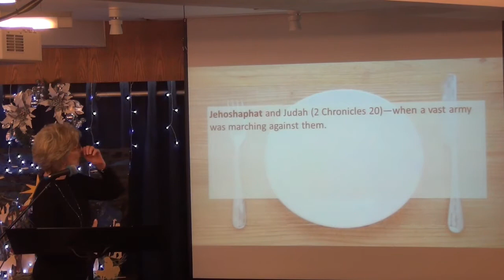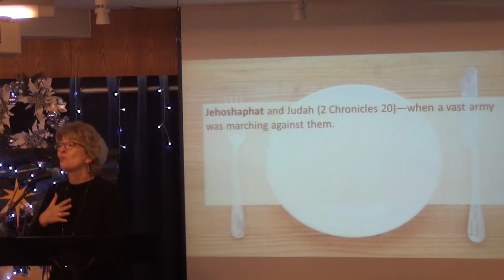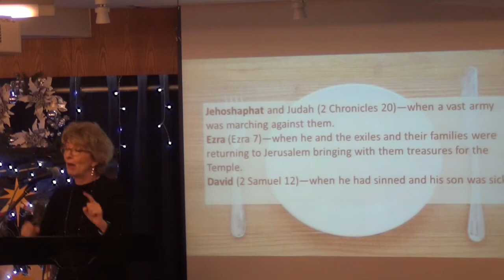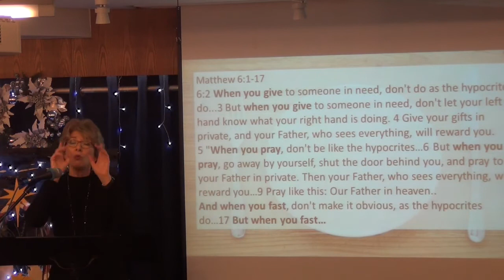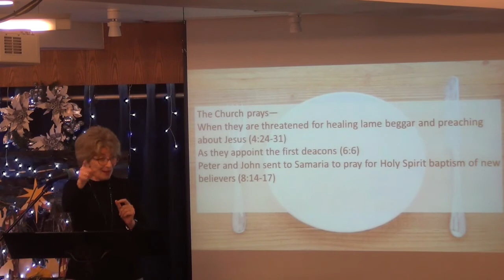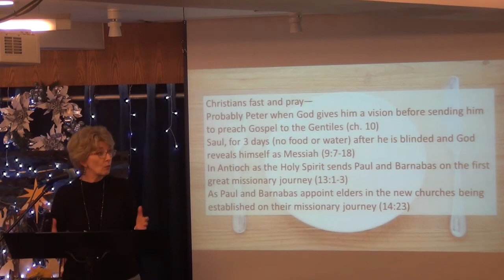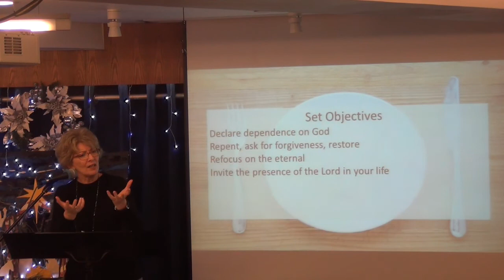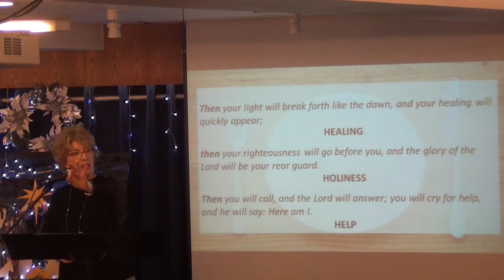Hunger for God - Prayer and Fasting 2017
Join us as we begin the New Year with Prayer and Fasting. Pastor Jennifer shows examples of Prayer and Fasting from the O.T., the teaching of Jesus, the life of the Early Church and shares practical guidelines.